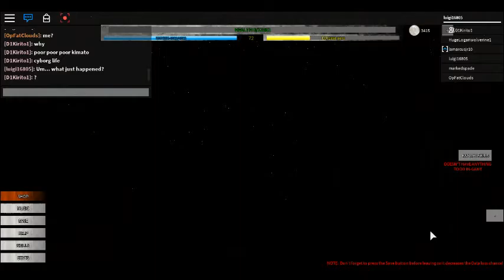One Punch Man Unleashed Part 13 | Roblox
My goal is to get Level 100, and then we'll end this series!